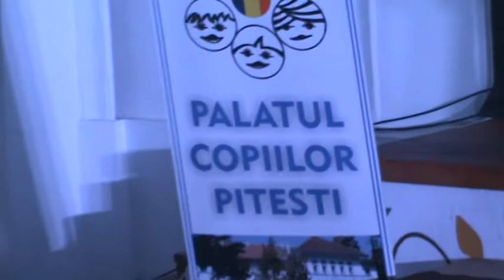Ansamblul de cântece și dansuri populare ”TRIVALE JUNIOR” – Decembrie 2018.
Spectacol Grădina Moșului - 8 Decembrie 2018. Solist vocal Claudia Maria ȘERBĂNESCU. Colind